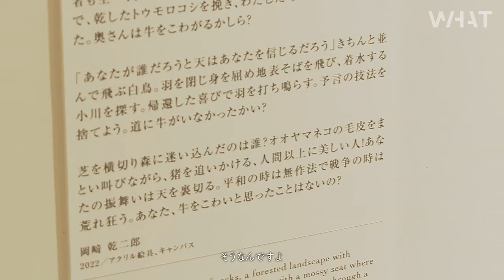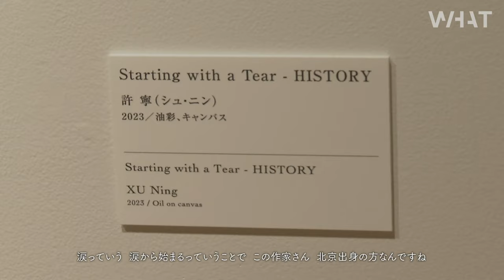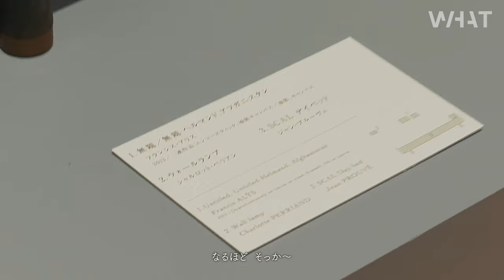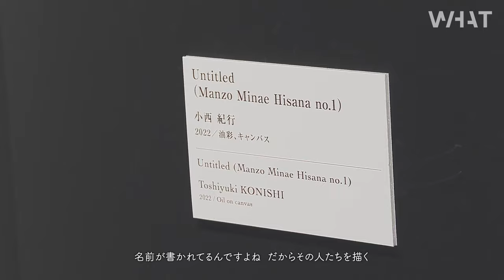イベントアーカイブ「アートテラー・とに～と過ごすアートアワー」ゲスト：赤江 珠緒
WHAT MUSEUMにて開催（2023/9/30-2024/2/25）していたTAKEUCHI COLLECTION「心のレンズ」展関連イベントとして、
2024年1月9日に実施したLIVEイベントの模様をアーカイブ映像としてお届けします。
本イベントでは、ゲストにアートテラー・とに～氏とフリーアナウンサーの赤江珠緒氏を迎え、
本展の企画担当者とともに展覧会を巡りながら、作品の魅力や本展の見どころを、
作家たちの貴重なエピソードも交えてご紹介します。

本展は、IT分野で活躍されているコレクターの竹内真氏が、約5年前から収集をしてきた
現代アートと家具のコレクション「TAKEUCHI COLLECTION」をご紹介するものです。
コレクションのきっかけとなったパブロ・ピカソの作品から、
イヴ・クラインやゲルハルト・リヒターといった時代を代表する作家や、
近年魅力を感じている抽象画の作品を中心に約33点を展示します。
また、近代建築の巨匠の一人ル・コルビュジエらがデザインした家具もご紹介し、
竹内氏が日頃から家具とともにアート作品を展示して楽しんでいることから、
実際に椅子に座りながらアート作品をゆっくり鑑賞する空間も演出しています。

▼アートテラー・とに～氏プロフィール
1983年生まれ。千葉大学法経学部法学科卒。元吉本興業のお笑い芸人。
芸人活動の傍ら趣味で書き続けていたアートブログが人気となり、
独自の切り口で美術の世界をわかりやすく、かつ楽しく紹介する「アートテラー」に転向。
現在は、美術館での講演やアートツアーの企画運営をはじめ、
雑誌連載、ラジオやテレビへの出演など幅広く活動している。
著書に『名画たちのホンネ』（三笠書房）、『東京のレトロ美術館』（エクスナレッジ）など。

▼赤江珠緒氏プロフィール
1975年1月9日生まれ。兵庫県出身。
2007年に朝日放送を退社し、フリーアナウンサーとして幅広く活動中。
「スーパーモーニング」（2007～2011年テレビ朝日）、
「赤江珠緒 たまむすび」(2012～2023年TBSラジオ)など、代表作多数。